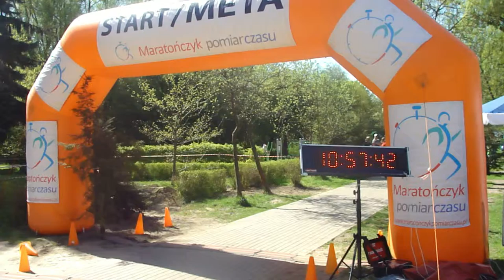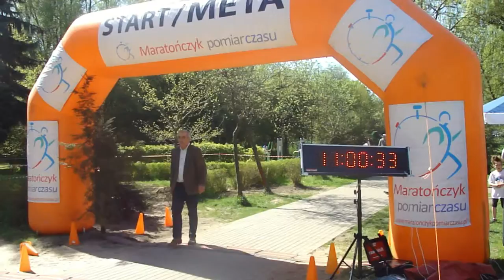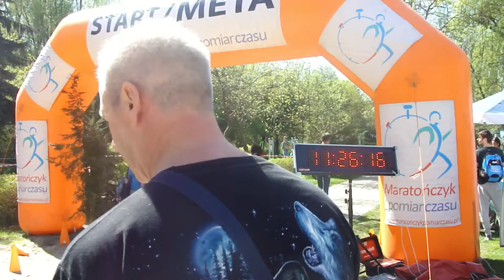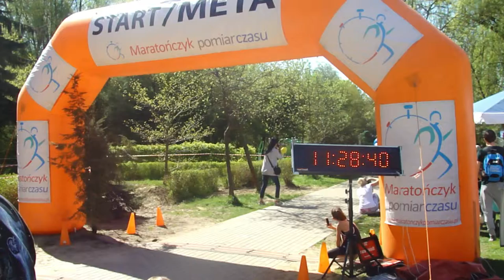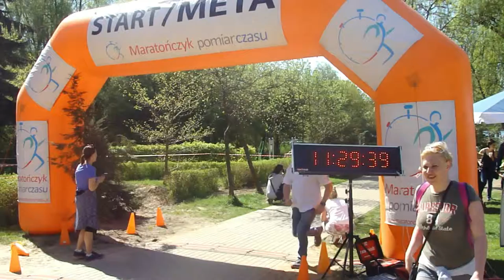IV Bieg po Frajdę